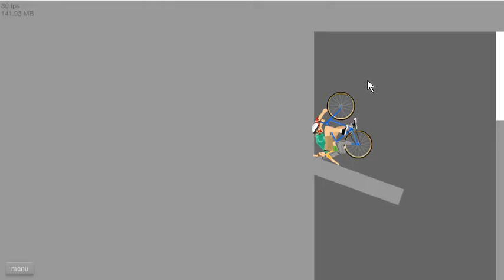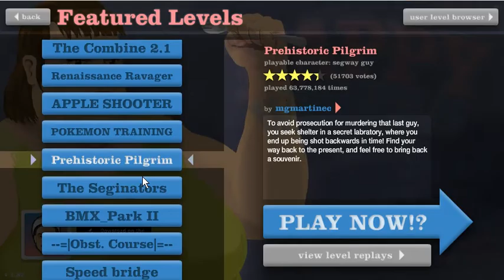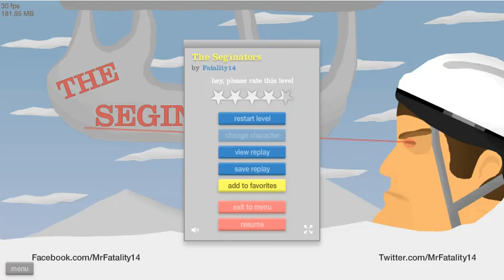GOING BACK IN TIME?! Happy Wheels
This was a joyride of fun.